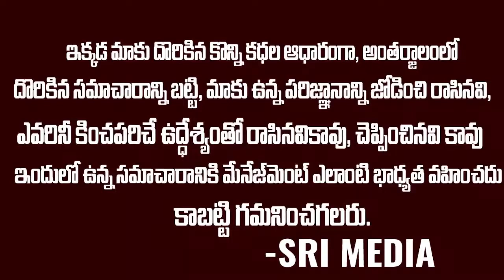Bigg Boss Season 8 Telugu Contestants List by Rahul Patel Bigg Boss Telugu 8 Complete Updates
Watch ►Bigg Boss Season 8 Telugu Contestants List by Rahul Patel Bigg Boss Telugu 8 Complete Updates